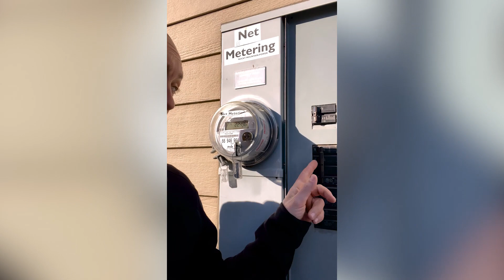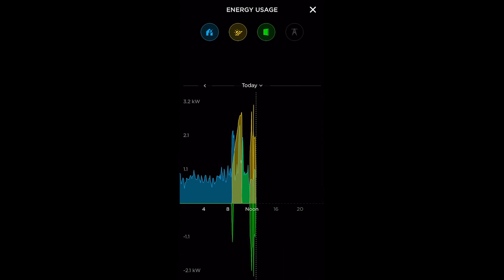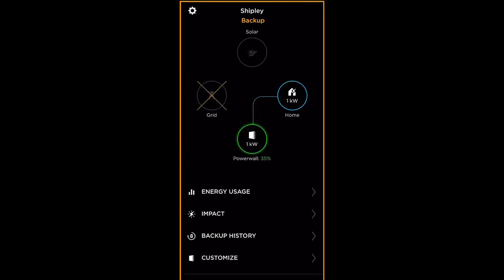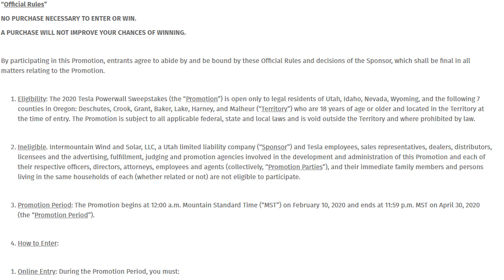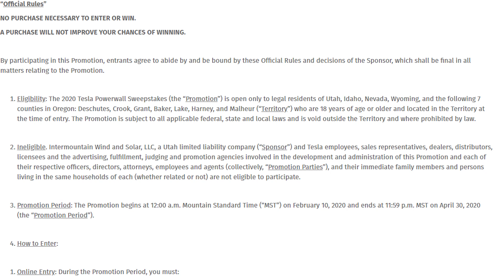A Day Off Grid Using the Tesla Powerwall and Solar | Solar Experts Talk | Intermountain Wind & Solar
Our CEO, Doug Shipley, recently simulated living an entire day off-grid in his home using only his Tesla Powerwall and Solar system to see what happened. Doug and his family changed nothing about their living habits or energy consumption to see how well his battery backup system handled running on its own. In this video he talks us through what happened and shows us in the Powerwall app how the system performed.

NOTE: If you want to jump straight to where he starts talking about the power usage, jump to the 1:15 minute mark in the video.

For anyone interested in having a battery backup system for their home we are giving away a free Tesla Powerwall in April! Go to our webpage to learn more.